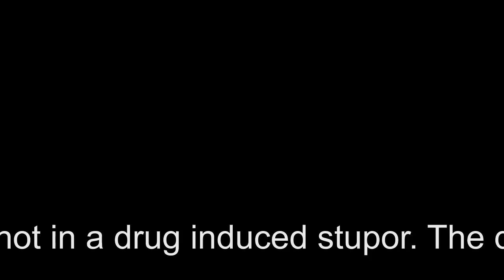necrotizing pancreatitis with gall baldder issues.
I've been in the hospital for 14 days now. I guess when your pancreas decides to act up. it can kill you. This is day 14 without food.